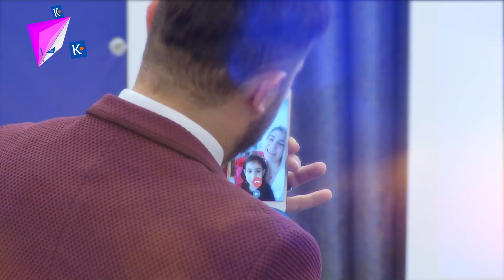Şubat 2020 Sıra Belirleme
Şubat 2020 Sıra Belirleme'de ev sahibi olan ailelerin mutluluğuna şahit olun. Siz de bu mutluluğu yaşamak isterseniz hemen 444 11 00 arayın veya tıklayın.

Katılımevim sektörde fark oluşturarak birbirinden eşsiz fırsatlarla ev hayalinizi gerçekleştirmeye devam ediyor.

İnternetten canlı yayınlanan Sıra Belirleme’ye telefonla bağlanan katılımcılarımız aynı heyecanı paylaştı.

İsmi okunmayan katılımcılarımızın toplu erken teslimatları için süreç başladı.

Bilgilendirme: Program T.C. Resmi Noteri huzurunda yapılmaktadır. Programın amacı ilgili kampanyada taahhüt edilen garanti teslim tarihinden daha önce teslim fırsatı sunmaktır.